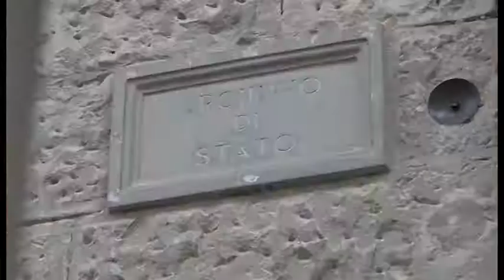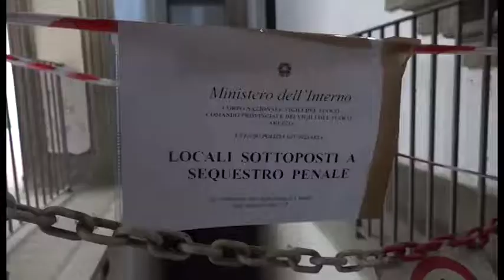Arezzo, lutto cittadino di due giorni per la tragedia dell'Archivio di Stato